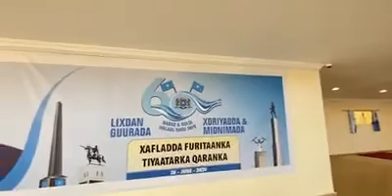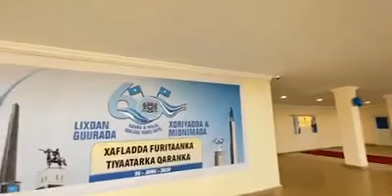Madaxweyne Mohamed Abdulahi Farmaajo oo xarigga ka jaray Golaha Murtida iyo Madadaalada Qaranka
Dadka qaarkiis ayaa aaminsanaa in aan ku fashilmeyno dhaqan gelinta iyo ka miro dhalinta Olalaha Isxilqaan, iyaga oo aaminsanaa in aysan dadkeennu waxba dhisan karin haddii aynan helin gacan shisheeye. Biyo sacabadaada ayaa lagaga dhergaa, wax innagu aynaan qabsan shisheeye inooma qabanayo.

Madaxweynaha Jamhuuriyadda Federaalka Soomaaliya Mudane Maxamed Cabdullaahi Farmaajo oo xarigga ka jaray Golaha Murtida iyo Madadaalada Qaranka ayaa ku bogaadiyey ganacsatada Soomaaliyeed, Rugta Ganacsiga iyo shaqaalaha rayidka ah ee Dowladda sida ay uga mira dhaliyeen baaqii ku saabsanaa in laga wada qeyb qaato Olalaha Isxilqaan ee dalka dib loogu dhisayo.